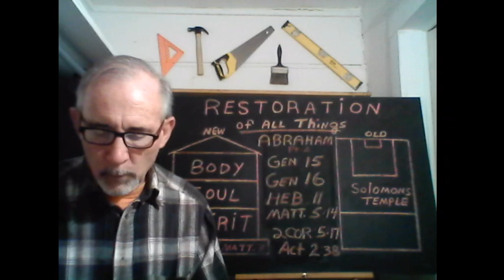Lesson 7, Restore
Genesis 16  Abraham